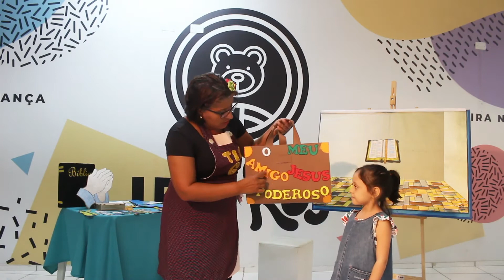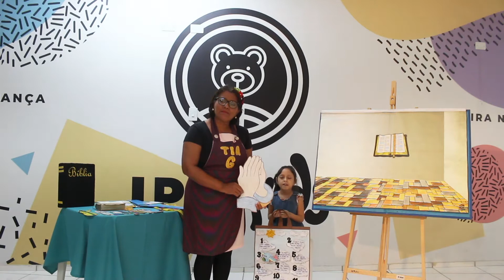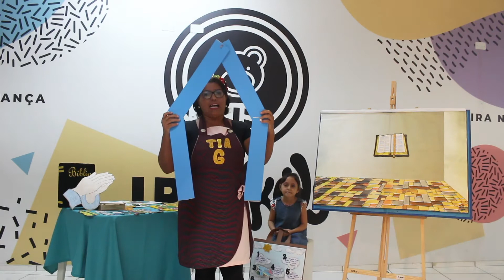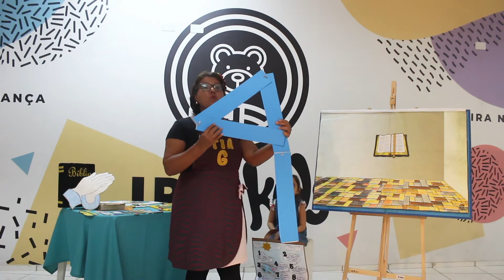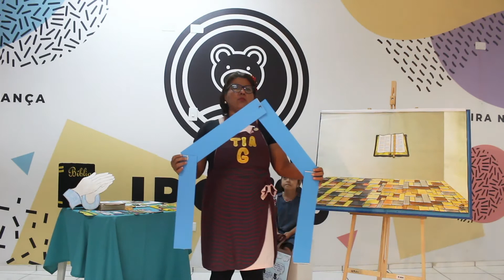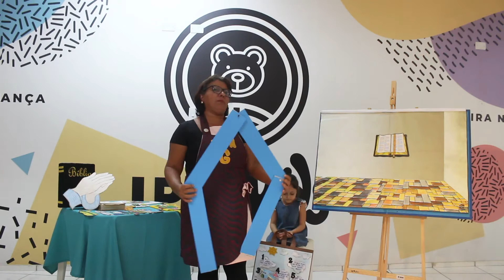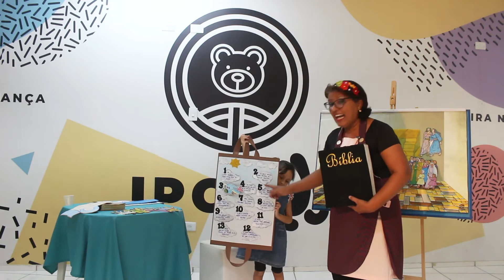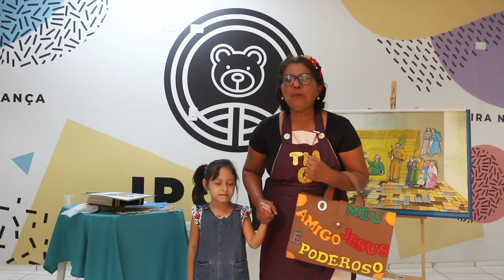IPC Kids | Aula online 09 de agosto - O meu amigo ajuda amigos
Ministração: Tia Gê
Animação musical: Soldadinhos de Deus

*ATENÇÃO! ACIONE QUALIDADE HD AO DAR PLAY NO VÍDEO.